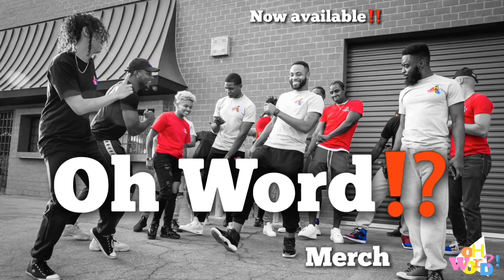“Bae NOT so Bright on BLACK FRIDAY” | Comedy Skit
CAST:
Danielle: @swayback24